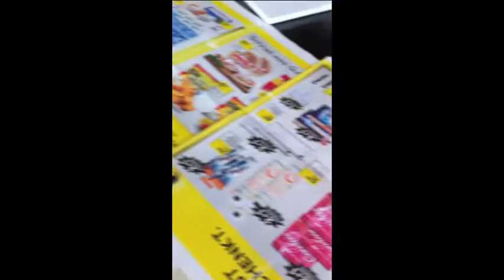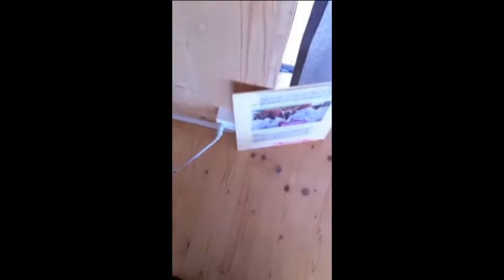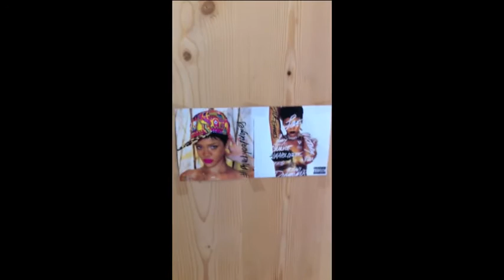walter buri sunday morning